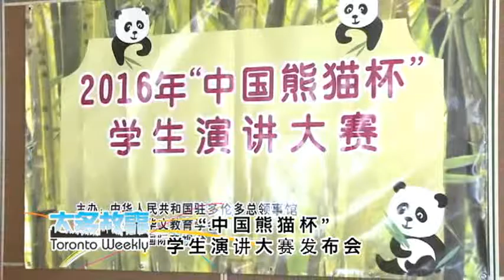0614 中国熊猫会“ 学生演讲大赛发布会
0614 中国熊猫会“ 学生演讲大赛发布会
Toronto Weekly